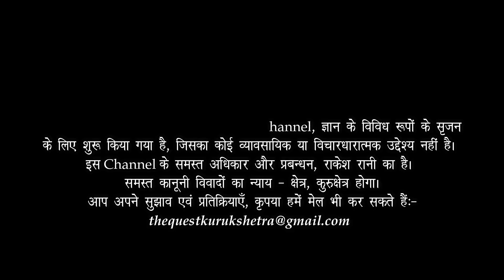बुद्धि, प्रज्ञा, मेधा, विवेक _ Difference between Buddhi, Pragya, Medha and Vivek | Dr HS Sinha